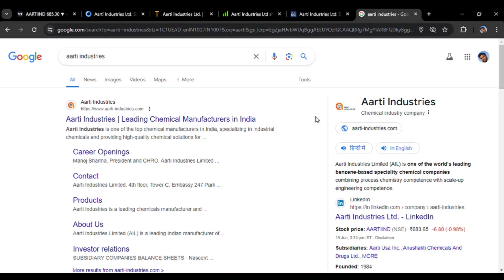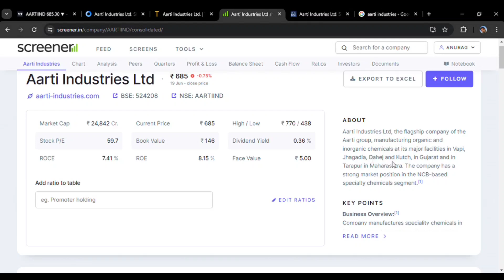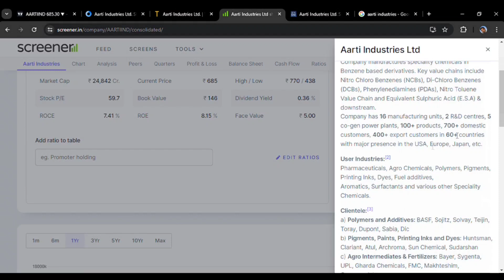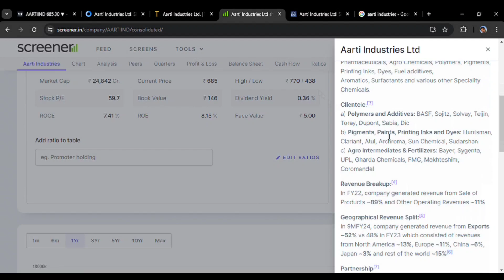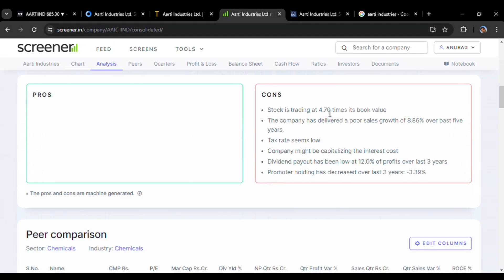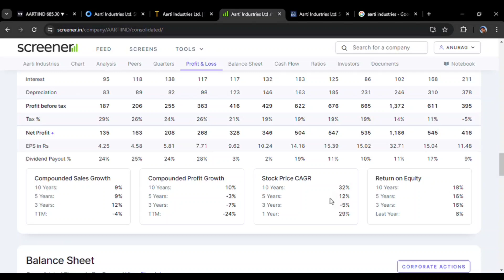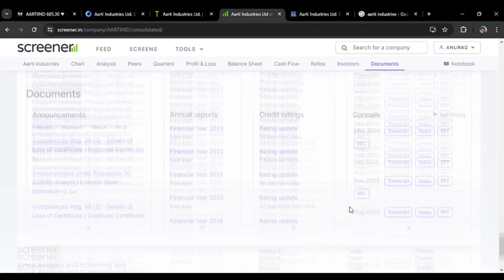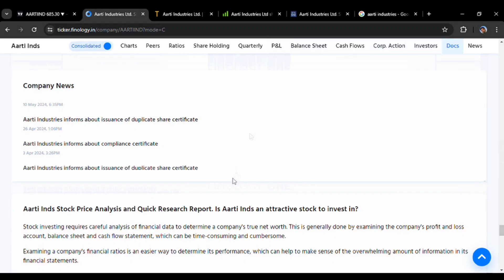Aarti Industries Fundamental Analysis ||Chemical Stock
Aarti industries Fundamental and Business Model Analysis. This is the chemical sector company in the strong Fundamental company.

This company track record is good.